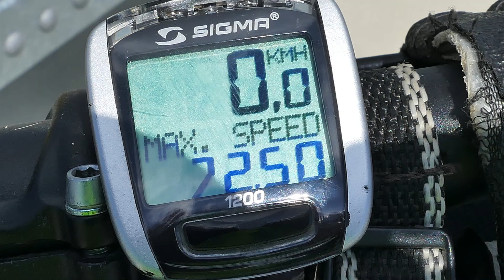Budowa S7 Moczydło - Miechów 12 06 2023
Skrótowy przegląd prac na budowie S7, otwarcie we wrześniu